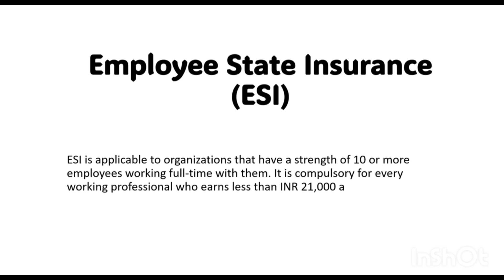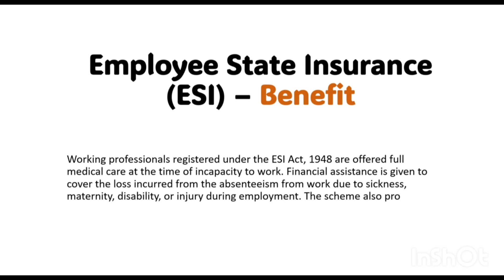ESIC complete Details